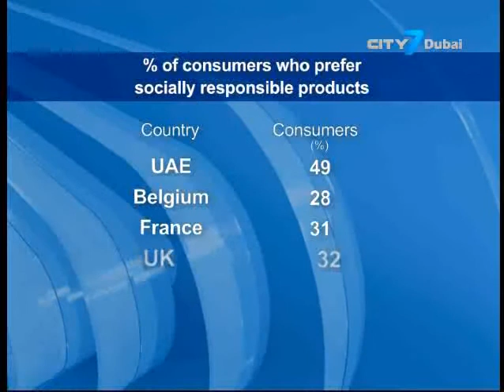City 7TV- 7 National News- 25 August 2013- UAE Business News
7 National News is an English newscast giving indispensable information to its viewers.
In this bulletin:
Empower announces a 5.2% rise in peak consumption for July
Consumer lending rises to its highest level in June
TDIC sells 91,000 sq m plot of land on Saadiyat island to Bin Otaiba Investment Group
UAE consumers will pay more for socially responsible companies and
brands